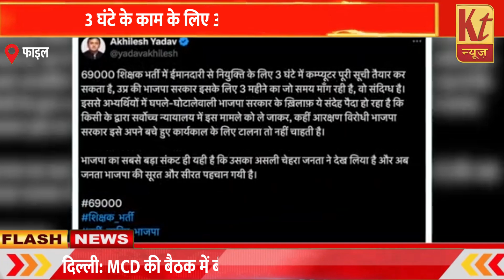3 घंटे के काम के लिए 3 महीने का समय क्यों?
3 घंटे के काम के लिए 3 महीने का समय क्यों?